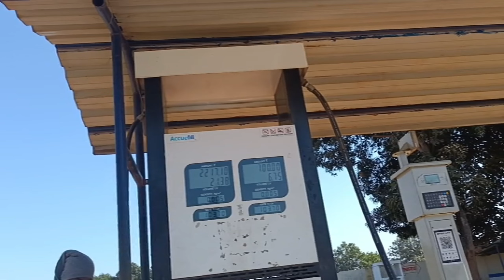Girlfriend के घर पहुंच गए 😇 || Village life style || Living couple india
🙋 हैलो दोस्तो" अगर आप लोग को विडियो पसंद आये तो Like कर देना और चैनल पे नये हो तो SUBSCRIBE कर notification को दबा दो, और हमारे चैनल के साथ जुड़े रहो, और अपना प्यार support बनाऐ रहो 🙏...

👇Social ( "MEDIA" )

____________❤️ धन्यवाद 😍____________